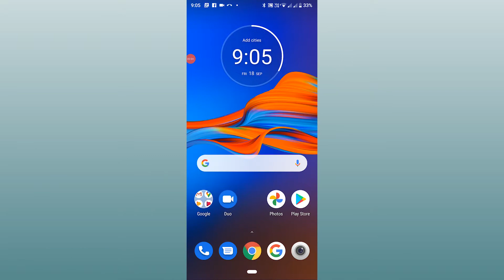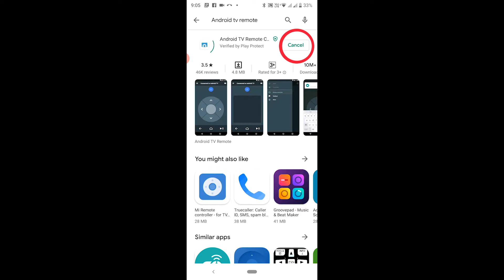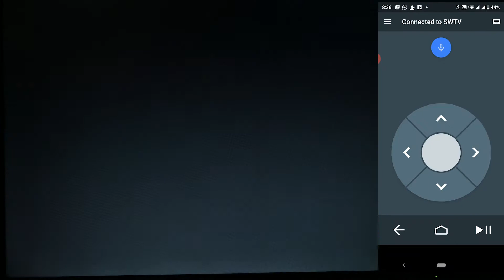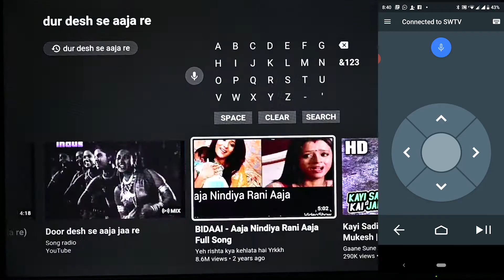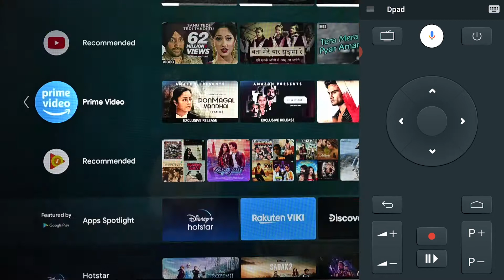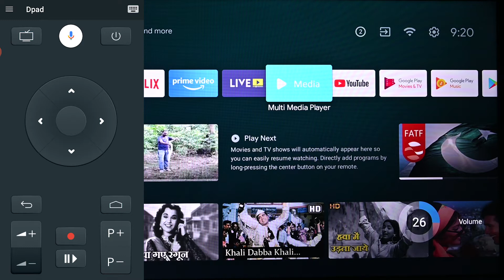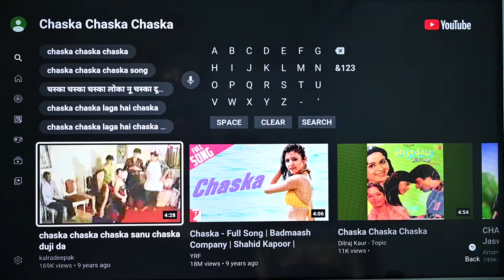How to use phone as a remote with Android || TV Remote control App || Android Mobile as a Remote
How to use your Android Mobile as a Remote for Android TV. Tested on  Nokia 108cm (43 inch) Ultra HD (4K) LED Smart Android TV with Sound by JBL  (43CAUHDN)
My name is Amrit Singh, and I am a Tech loving Guy. Plantation and Tech Jugaad is my passion. I share my knowledge and experience via this YT Channel. So please